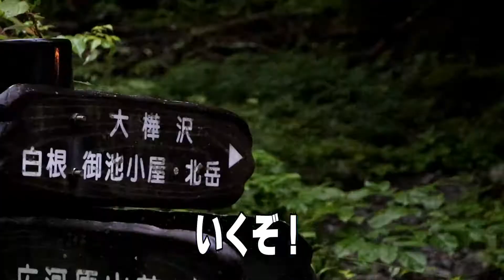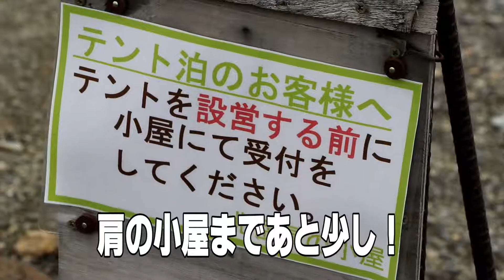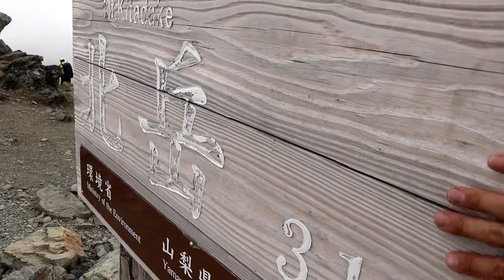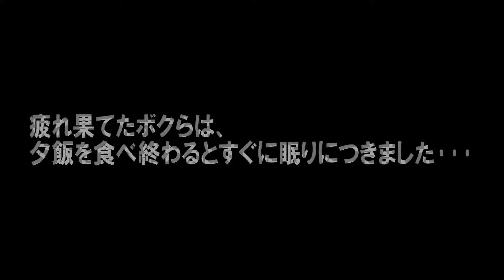【北岳・間ノ岳・農鳥岳：白峰三山縦走編】白峰三山縦走編:ゆる～くトラバース「日本百名山への挑戦」第６座:北岳 第７座:間ノ岳 ２日目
2019/7.29～8/1

ゆる～くトラバース
「日本百名山への挑戦」
白峰三山縦走編/２日目
第６座:北岳　第７座:間ノ岳

いよいよ北岳へ！
今までで１番重いザックに悪戦苦闘･･･
無事、山頂にたどり着くことが出来るのか！？

撮影機材
Video：GoProHERO6

Camera：EOS 80D

Hohem iSteady Pro 3軸ハンドヘルド安定化ジンバル
(コスパ最強の1万円以下の激安ジンバル！海外サイトのため値段の変動があります。安いときは8000以下ｗ)

※海外サイトが苦手な方は、値段は少し上がりますが、Amazonでも。

デュアルバッテリーチャージャー(必需品)

バッテリー単品

トライポッドマウント

Shorty (ミニ延長ポール + 三脚)

GoProケース(純正よりこっちのほうがいい！)

強化ガラスフィルム

クイックリリースアダプタ(2～3個あってもいい。)

トライポッドマウント変換アダプター

自撮り棒(コスパ最高！サイズも長さもおすすめ！)

◆Cameraマウント

２代目キャプチャー